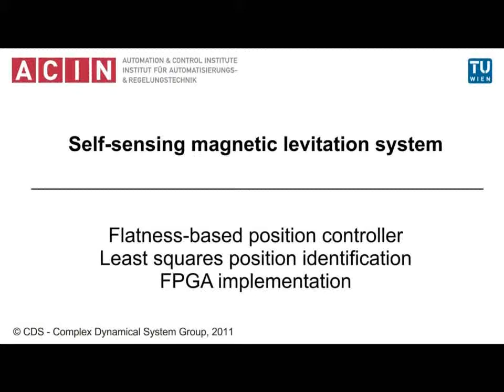Magnetic levitation system